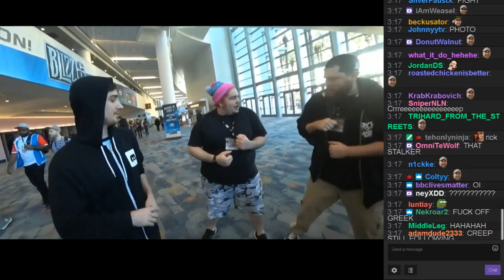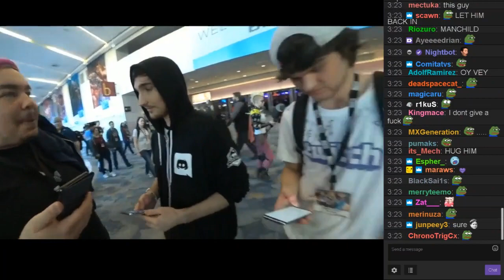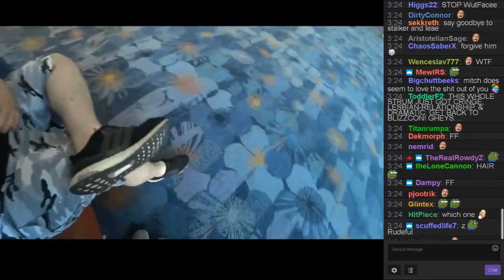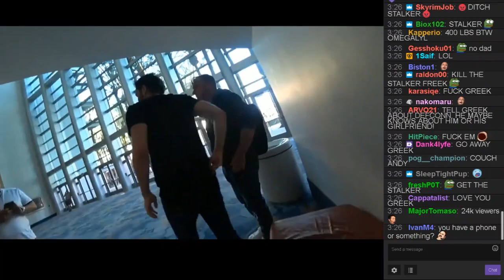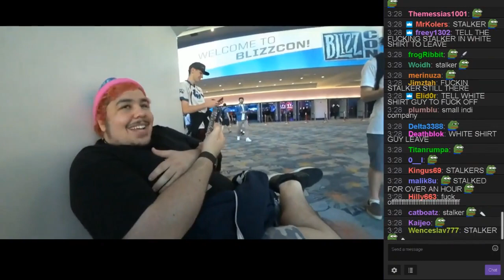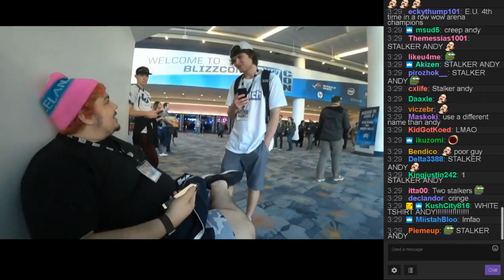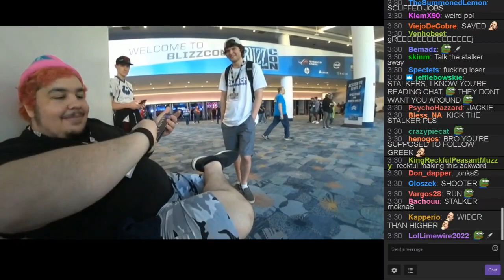GREEKGODX MEETS HOTTED 2ND DAY OF BLIZZCON (RECKFUL WAS RIGHT)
GIMMIE GIMMIE

Snapchat alanwidman